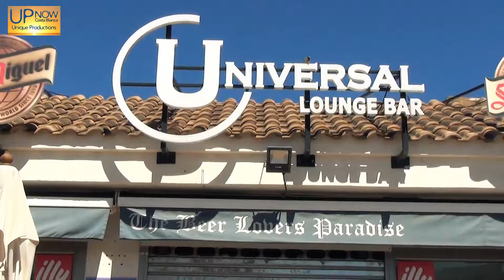Universal Lounge Bar, Albir, Costa Blanca, 2022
In this short film Alain Vanden Bossche - the owner of Universal Lounge Bar in Albir - shows us and explains about the more than 150 different beers they have on their shelves. The bar also serves good food and wonderful Illy-coffee.

The film is produced by Theo Newton, UPNOW Productions in 2022.